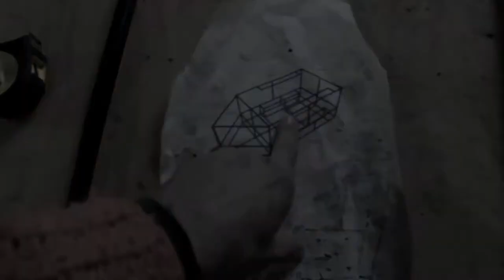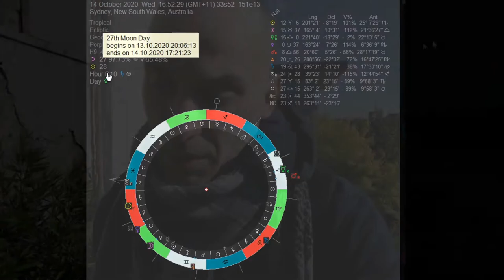015 20-10-14 frame welding continues - base of wheels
description
frame welding continues, we welded wheels base, and i explain briefly my lunar cycle diary

godspeed

aum